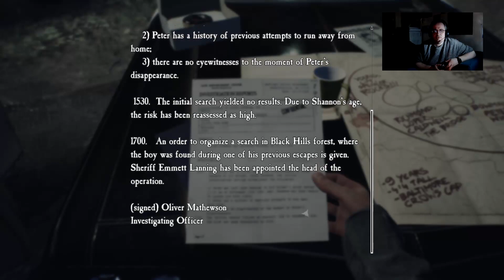Blair Witch with James | TCGS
James begins his brand new streaming series, where we plays through Blair Witch.

James then ends his brand new streaming series.